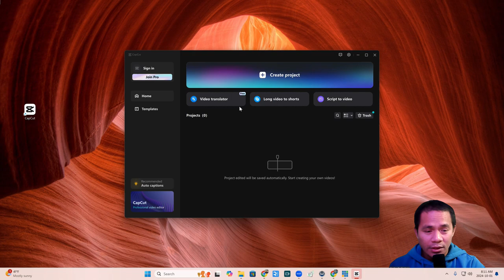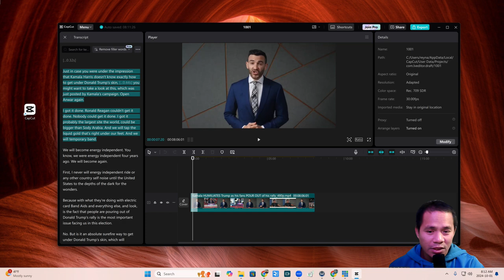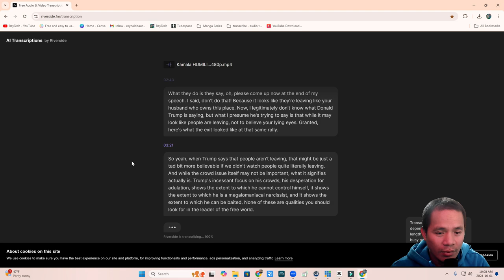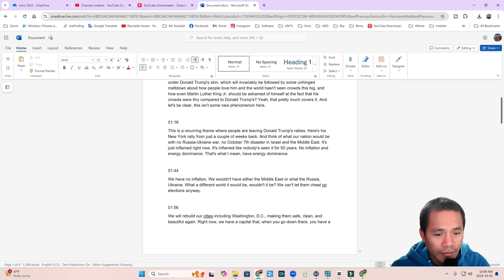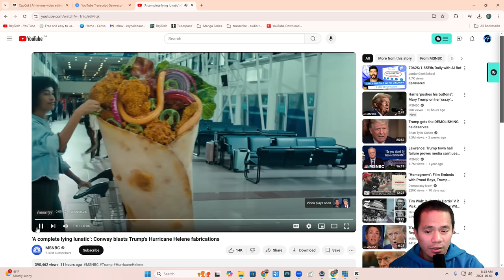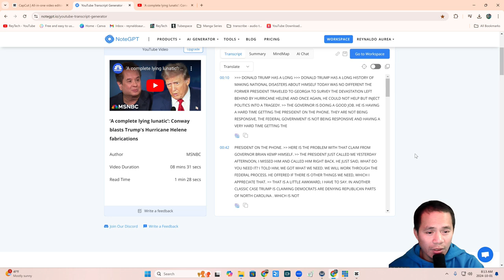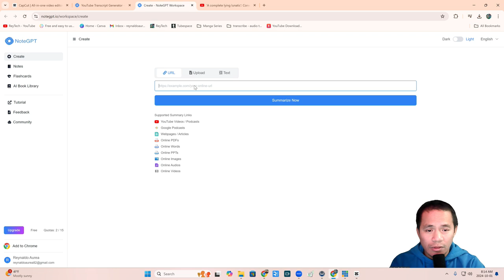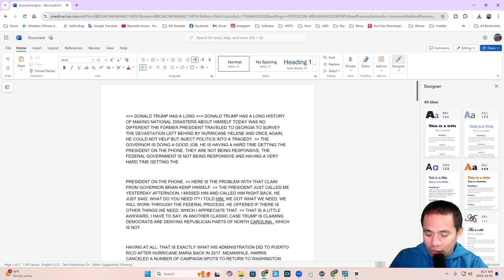Transforming Video Into Text: Tagalog Tutorial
How To Easily Convert Videos To Text For Free!
How to Convert from Video to Text - Tagalog
transcribes your audio or video files for free.
Audio to Text converter | Free transcription software audio to text

00:00 Introduction
00:37 Capcut
02:19 Transcript Generator
04:27 Microsoft Word
04:58 YouTube Transcript Generator

Free transcription ai
top free transcription ai
best free transcription ai
best free speech to text ai
best free video to text ai
best free audio to text ai
free automatic transcription
best free automatic transcription ai
best free transcription websites
convert speech into text
convert video into text
how to transcribe audio to text
how to transcribe video to text
free transcription software
free transcription software audio to text
audio to text converter
video to text converter
transcribe video to text free
how to convert audio to text free
how to transcribe audio to text free
transcription tool free online
online transcription tool
transcription ai
how to transcribe youtube video to text for free
riverside.fm free transcription tool
video to transcription converter
speech to text tool
free speech to text tool
ai powered transcription tool
transcribe and get free caption for your video
how to get free caption for video
how to convert audio to text using ai for free
how to convert video to text using ai for free
free transcribe youtube video
automatically transcribe audio
automatically transcribe video
text to speech converter
best free online transcription tool
transcribe podcast for free
audio to text
video to text
Audio to text converter online free
Audio transcription
Free video to text converter
How to transcribe video to text free
free transcription software video to text
free transcription
free tranacription software video to text
free transcription software
Paano mag convert from Video to Text